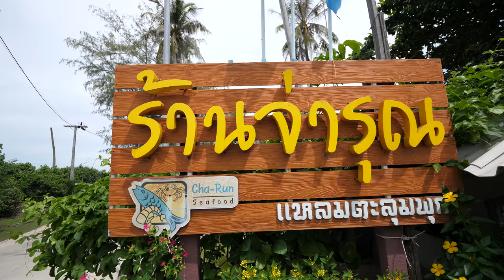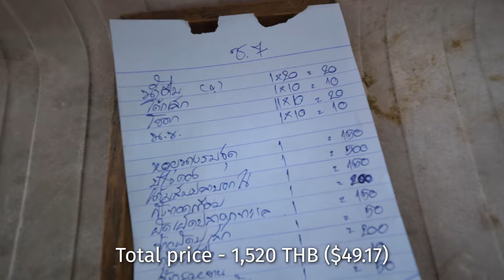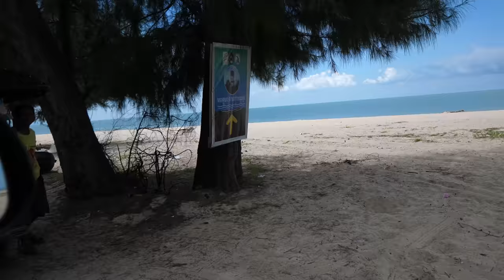Golden CRAB YOLK!! Greatest Ever SPICY SEAFOOD on The Beach! 🌶 🏖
NAKHON SI THAMMARAT - Welcome to Nakhon Si Thammarat, located in Southern Thailand, and one of my favorite provinces in Thailand. It’s home to some of the spiciest, and most flavorful food in all of Thailand, and they have an abundance of delicious seafood. Today we’re taking a day trip to Laem Talumphuk, which is a cape jetting into the ocean just a 45 minute drive from Nakhon Si Thammarat. Get ready to eat some serious Thai seafood!

Cha-Run Seafood (ร้านจ่ารุณ) - Along the cape, you’ll find a number of seafood restaurants, right along the sand. We chose to eat at Cha-Run Seafood (ร้านจ่ารุณ), and I can tell you right away, highly recommended. It was an outstanding meal.

First of all, the owner and all the chefs were incredibly nice and so friendly, and they laughed so hard the entire time we were there about the fan exploding.

We ordered a huge amount of seafood, and southern Thai foods, including clams, a giant alien mantis shrimp the size of my forearm, mullet in sour soup, seawater catfish curry, and not forgetting the golden yellow crab roe. In addition to the seafood, there’s nothing better than sitting with your feet in the sand while you eat.

Total price - 1,520 THB ($49.17)

After lunch, we continued driving down to the end of Laem Talumphuk, mostly just to see the view. It’s quite a unique landscape and nice place to visit, but the seafood is the real reason to visit.